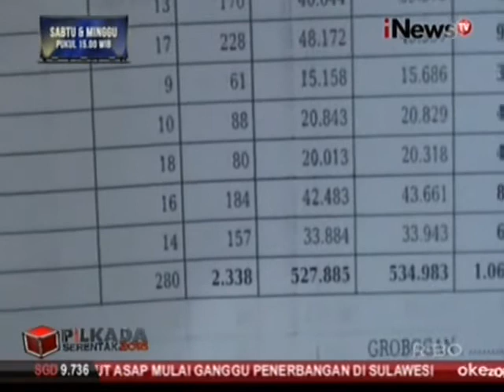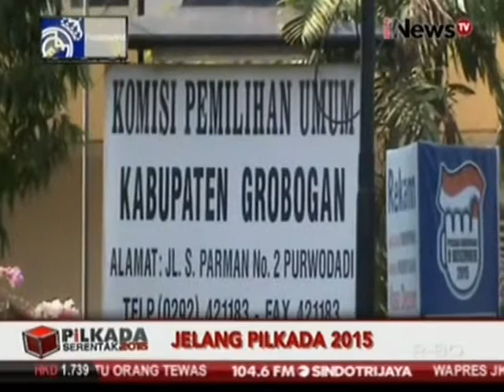KPU Grobogan Temukan Daftar Pemilih Orang Gila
Petugas Komisi Pemilihan Umum (KPU) Grobogan menemukan 206 daftar pemilih di 17 kecamatan Grobogan, Jawa Tengah yang merupakan orang gila.

Selain itu, KPU juga menemukan sebanyak 35.482 meninggal dunia. KPU juga mencoret sebanyak 207 orang dibawah umur, 5.553 pemilih ganda dan 716 anggota TNI dan Polri.

Guna memastikan jumlah pemilih, KPU akan mengerahkan ribuan Petugas Pemutakhiran Data Pemilihan (PPDP) ke seluruh pelosok desa maupun di rumah tahanan Purwodadi.